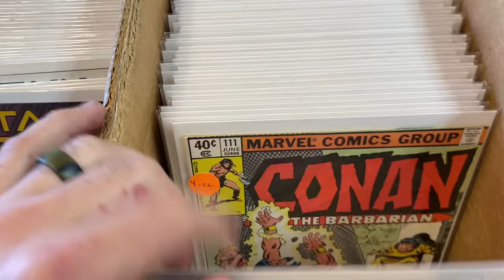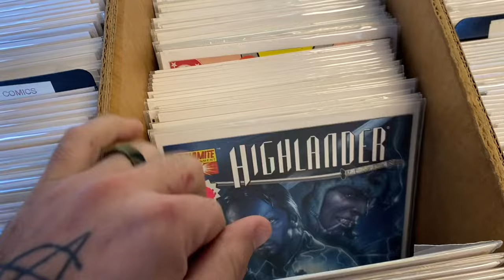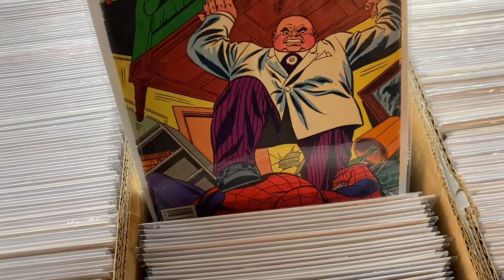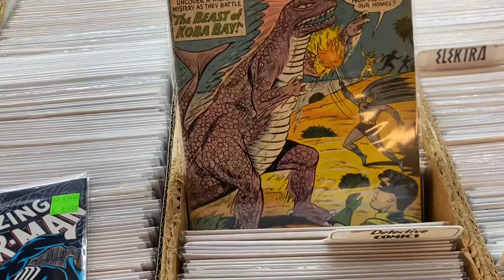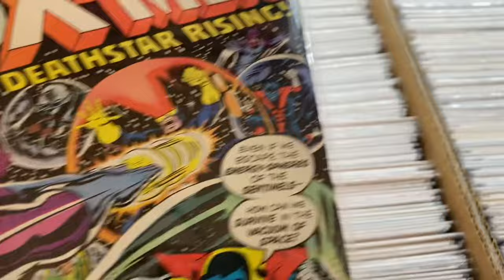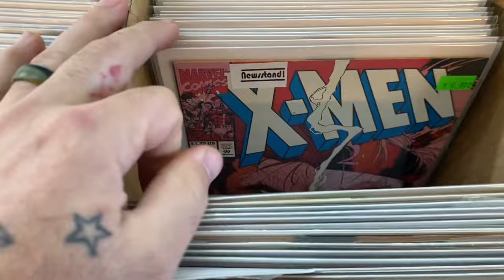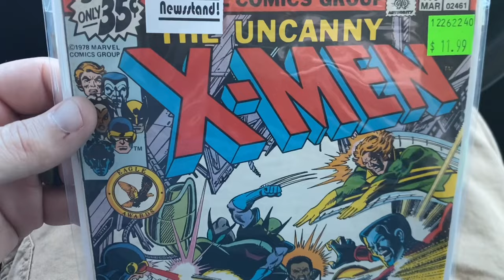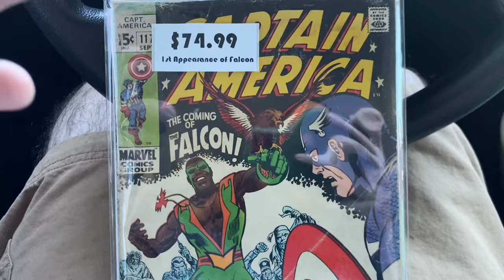Selling Comic Books GONE WRONG!!!! 😑 Did This Really just happen!!!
Today we are Hunting for comic books and this happened…
-Comics
-Comic haul
-Kicked out Comic Shop